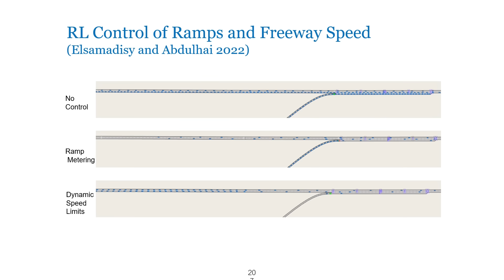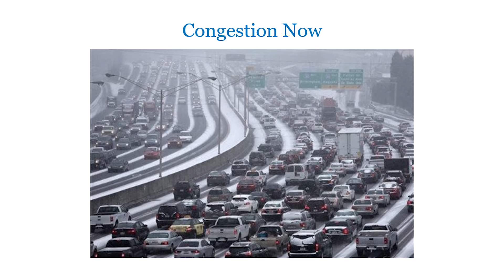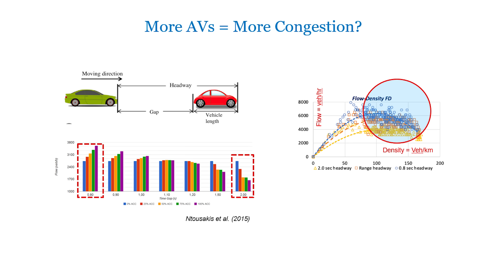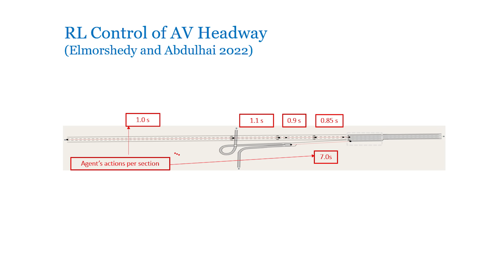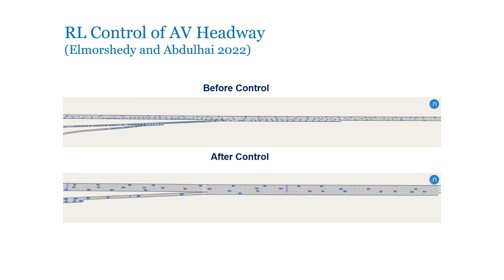Could AI improve rush hour traffic? | Baher Abdulhai | TEDxUofT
Have you ever wondered why they call it rush hour?! No one is rushing anywhere! Do you get angry? Do you ever get in a fist-fighting mode? You are not the only one. It did happen to me, in real life, on the freeway! Whose fault is it?

This talk will show how when we ‘rush’ we end up slowing down. Traffic breaks down at the time we are desperate to move.  The solution, you ask? Pace yourself down.  Pace traffic into the freeway, and everyone will arrive faster. We need intelligent systems to do that though, i.e. control traffic and pace cars onto the road, methodically. And artificial intelligence is there to help.  Baher Abdulhai has been a professor at the University of Toronto since 1998. Born in Cairo, Egypt in 1966, and earned his Ph.D. in engineering from the University of California Irvine, Irvine, California, USA, in 1996. Areas of expertise include: Intelligent Transportation Systems (ITS), modelling and simulation of large-scale dynamic transportation networks, Artificial Intelligence (AI) based street and freeway traffic control, traveller information systems, emergency evacuation optimization, dynamic road pricing, smart cities under automated and transformative transportation systems. This talk was given at a TEDx event using the TED conference format but independently organized by a local community.